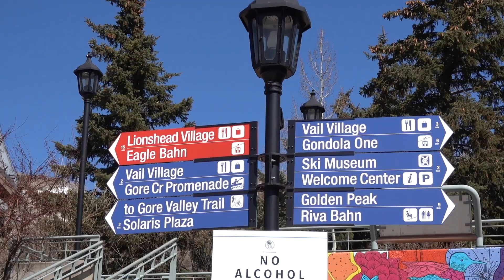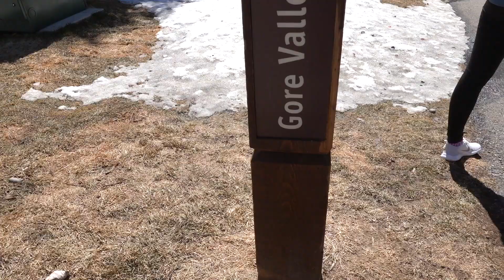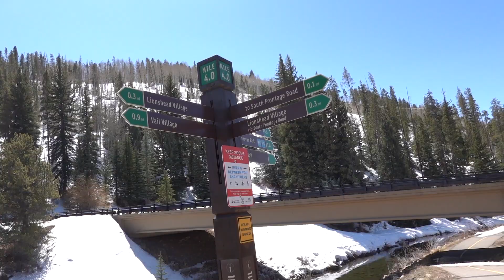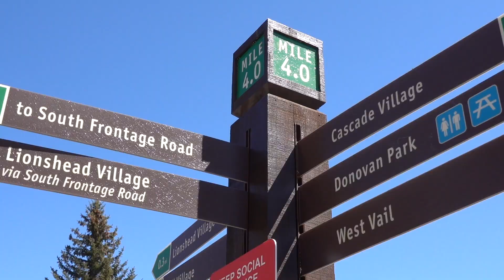FILIPINA AMERICAN TRAVEL VLOG | TRIAL DAY | EXPLORE VAIL WITH MY SISTAHS| VAIL COLORADO | Yetyet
This Video was taken march 29, 2021. Lets explore the beauty of Vail, Colorado
I would like to hear your comments and questions if you have any.

Xoxo,
Yet yet💋

camera:
sony rx100